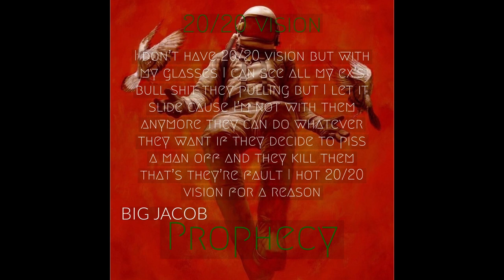BIG JACOB - 20/20 vision